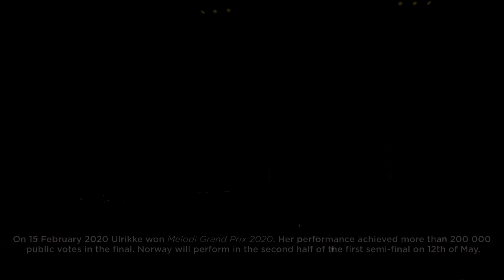🇳🇴: Get To Know - Norway 2020 - Ulrikke Brandstorp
Ulrikke Brandstorp with the song «Attention» will represent Norway in Eurovision Song Contest 2020 in Rotterdam, The Netherlands